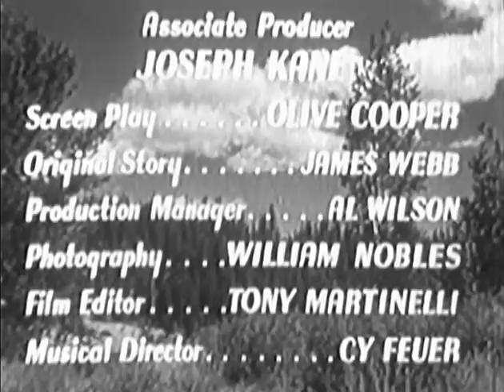Sheriff of Tombstone (1941) ROY ROGERS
Stars: Roy Rogers, George 'Gabby' Hayes, Elyse Knox

The mayor has sent for a gunslinger who, though appearing to clean up the town, is really to be the mayor's means of taking the town over.